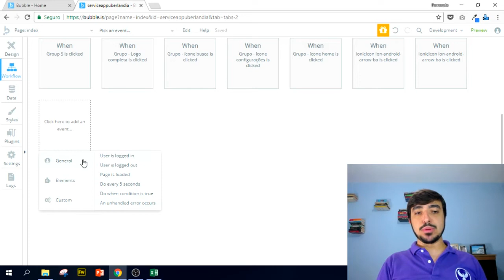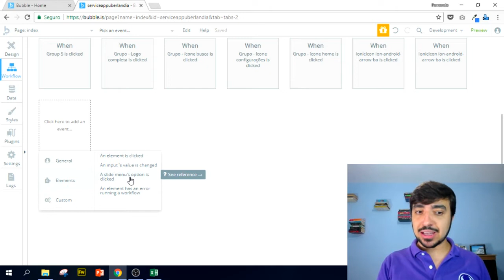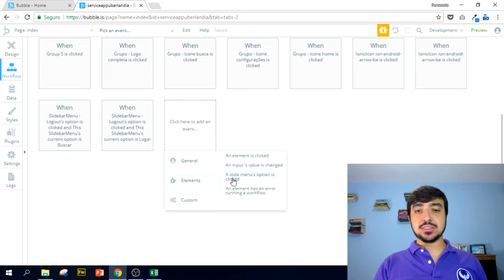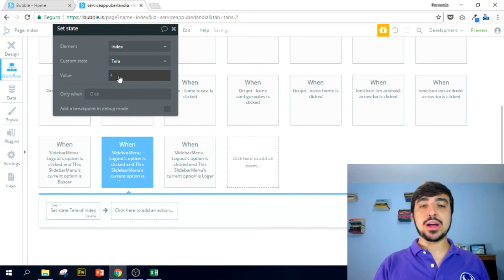Módulo 01 - Aula 88 (Curso Gratuito Bubble.io)